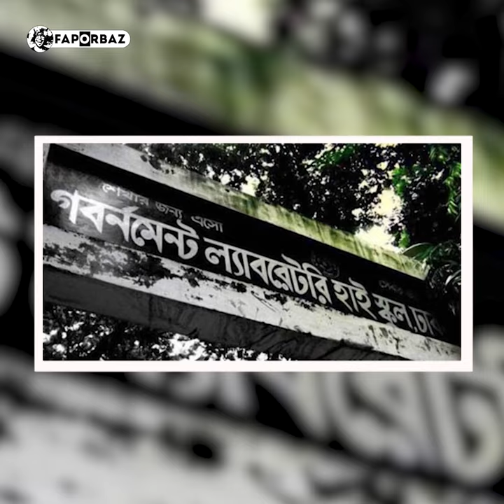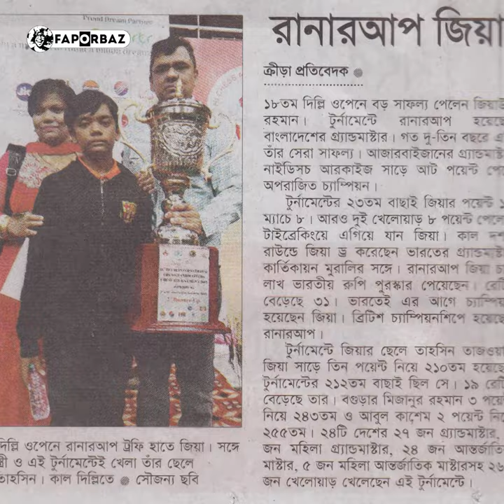জিয়াউর রহমান: দাবার বোর্ডই ছিল যার জীবন! । Ziaur Rahman । Faporbaz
বাংলাদেশের দ্বিতীয় গ্র্যান্ড মাস্টার জিয়াউর রহমানের জীবনটা ছিল দাবাময়। তার বাবা ছিলেন দাবারু, তিনি নিজেও দাবা খেলাকেই করেছিলেন জীবিকা। এমনকি সন্তানকেও বানিয়েছেন পেশাদার দাবারু!